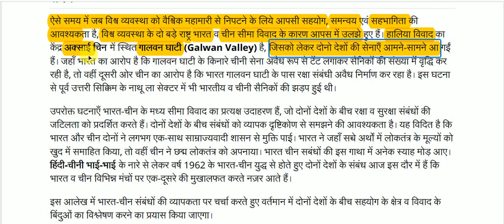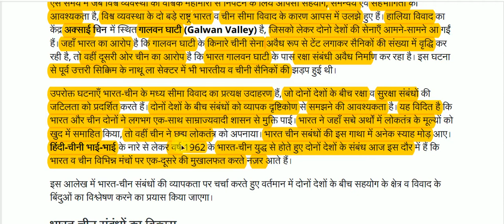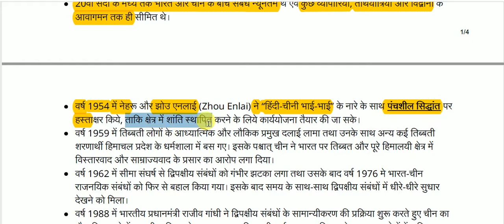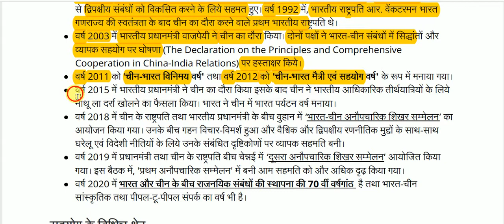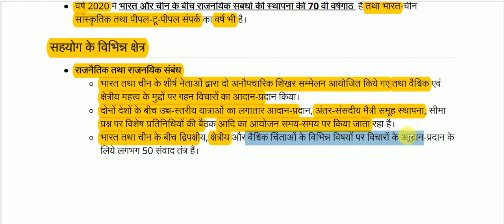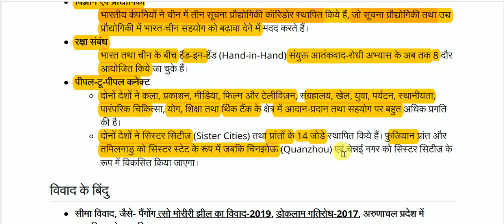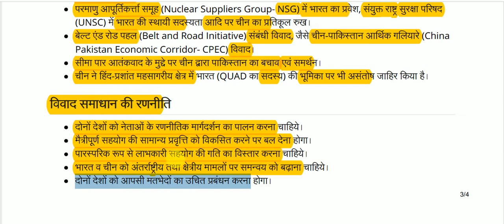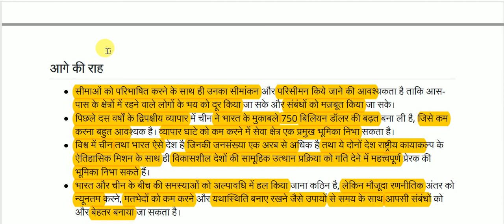भारत-चीन सम्बन्ध || India-China Relations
India-China Relations for All Competitive Exams like SSC, Railway, IB, Bank, UPSC, BPSC, MPSC, PCS, etc.